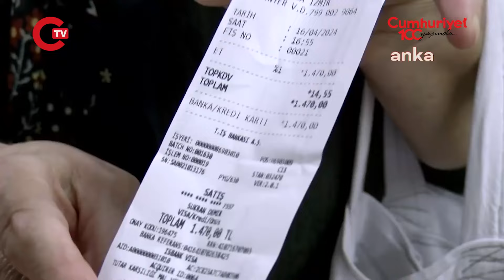Yılın ilk çeyreğinde kırmızı ete yüzde 40 zam! Yurttaş isyan etti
Son bir yılda dana eti fiyatındaki artış oranı yüzde 83.4'e ulaşırken, kuzu etinde bu oran yüzde 118'i gördü. 2024 yılının ilk çeyreğinde ise kırmızı et fiyatları yaklaşık yüzde 40 artış gösterdi. Vatandaşın alım gücünün günden güne düştüğünü ve et satışlarının giderek azaldığını söyleyen İzmirli kasap, “Müşteriler de biz de çok zor durumdayız” dedi. Emekli bir yurttaş ise "Memleket batmış gidiyor. Emekli ölüyor, ölüyor” diye isyan etti.